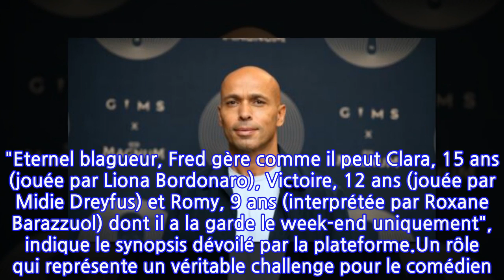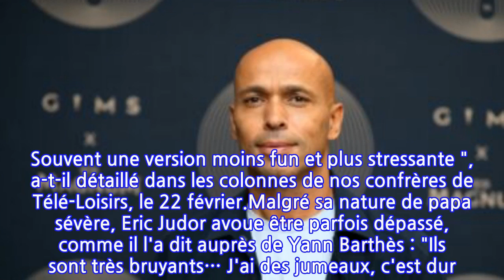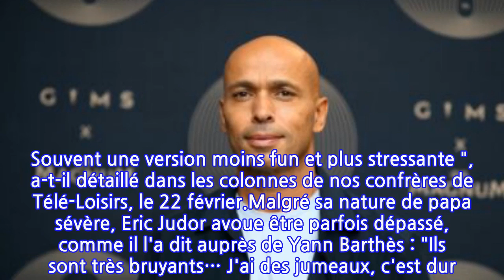Eric Judor papa « quasi-sévère » : ses confidences sur l'éducation de ses cinq...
Eric Judor sort de sa zone de confort. Après avoir été révélé au grand public à travers son duo avec Ramzy Bedia, le comédien a multiplié les projets de comédie tels que La Tour Montparnasse infernale, Problemos, ou encore Platane et Steak. En ce début d'année 2022, Eric Judor change de cap et interprète Fred dans la série Week-end Family, disponible sur la plateforme Disney+. "Eternel blagueur, Fred gère comme il peut Clara, 15 ans (jouée par Liona Bordonaro), Victoire, 12 ans (jouée par Midie Dreyfus) et Romy, 9 ans (interprétée par Roxane Barazzuol) dont il a la garde le week-end uniquement", indique le synopsis dévoilé par la plateforme.Un rôle qui représente un véritable challenge pour le comédien. "C'est la première fois que je suis un peu romantique, que je ne suis pas l'enfant du film. […] C'est la première fois où je fais un truc où je fais pas des vannes méchantes. C'est un exercice nouveau, un peu difficile, mais qui se rapproche de qui je suis dans la vie", a-t-il analysé sur le plateau de l'émission Quotidien, le 10 février 2022.Père de cinq enfants, dont des jumeaux nés en 2018, Eric Judor est loin de s'inscrire dans le même type de paternité que son personnage. Papa poule, le comédien veille à ce que sa progéniture grandisse dans un environnement bien plus cadré que celui de Fred dans Week-end Family. "Je pense être un père moins fou que Fred, mon personnage, plus responsable. Je suis quasi-sévère. Il n’y a qu’à demander à mes grandes filles. J’ai cinq enfants. Plein de situations décrites dans Week-end Family, je les ai réellement vécues. Souvent une version moins fun et plus stressante ", a-t-il détaillé dans les colonnes de nos confrères de Télé-Loisirs, le 22 février.Malgré sa nature de papa sévère, Eric Judor avoue être parfois dépassé, comme il l'a dit auprès de Yann Barthès : "Ils sont très bruyants… J'ai des jumeaux, c'est dur. C'est le chaos. Mais je les adore." Le charme de la vie de famille nombreuse.